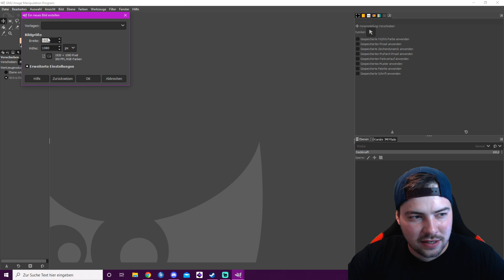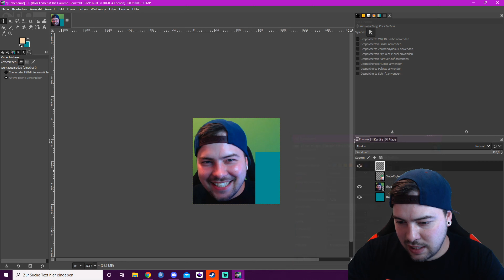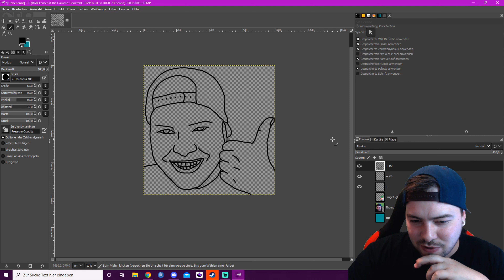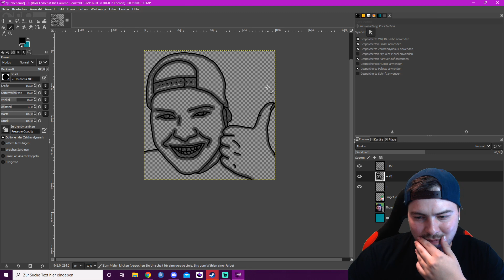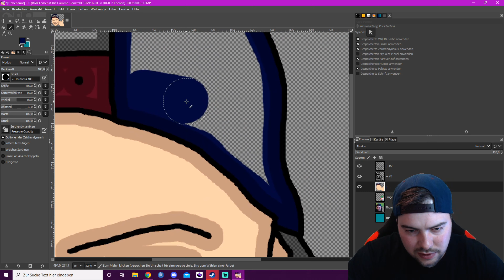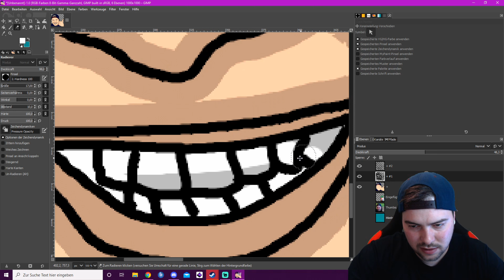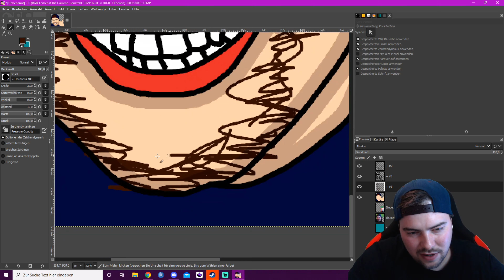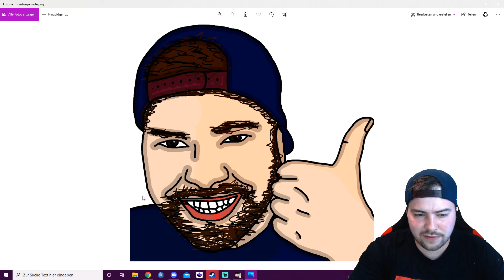Twitch EMOTES kostenlos selber erstellen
Wollt ihr eure eigenen Twitch Emotes kostenlos selber erstellen? Dann seid ihr hier genau richtig. Viel Spaß beim Video und viel erfolg beim basteln, euer Maaf
PS: 'n Like kostet nichts ;*

Besucht mich doch auch mal auf Twitch.tv/Maafgaming oder Instagram.com/Maafgaming